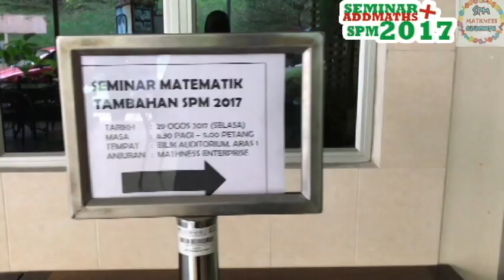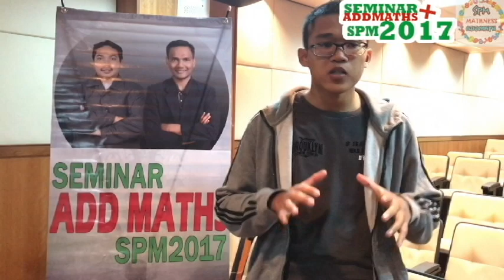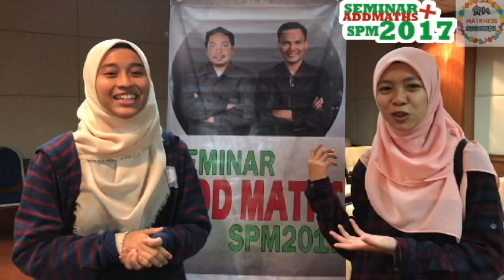Seminar AddMath Uitm Shah Alam 29.8.2017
Video sekitar seminar addmath yang telah berlangsung di Uitm Shah Alam pada 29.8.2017.